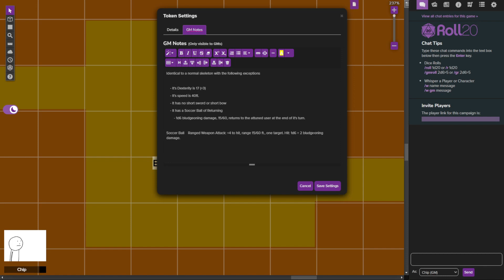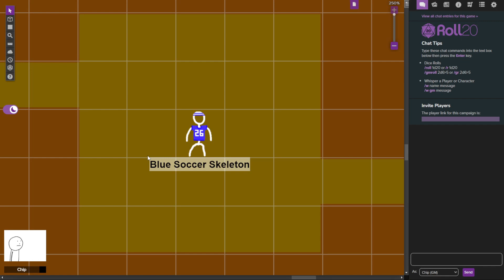Dungeon23: Day 145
Day 145 of 365 of the Dungeon23 OSR challenge.

For those out of the loop, the Dungeon23 is a challenge in the OSR (Old School Renaissance) community of D&D where Dungeon Masters make a mega dungeon, one with twelve floors and 356 rooms, all by making one room per day for the entire year of 2023.